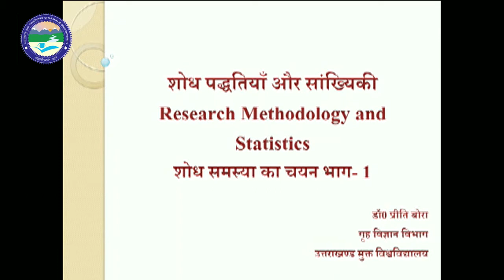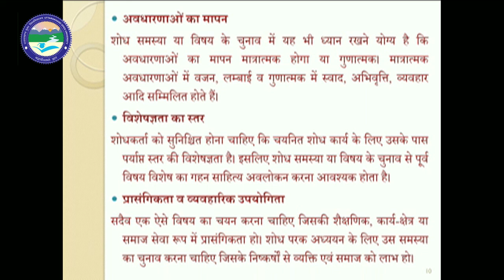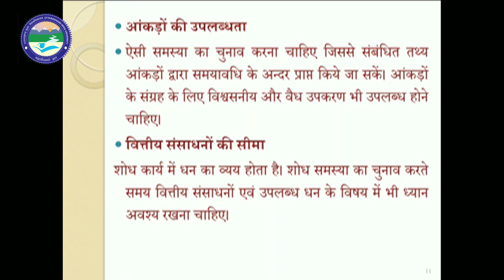शोध समस्या का चयन भाग -1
By : Dr. Preeti Bora ( Dept. of Home Science)